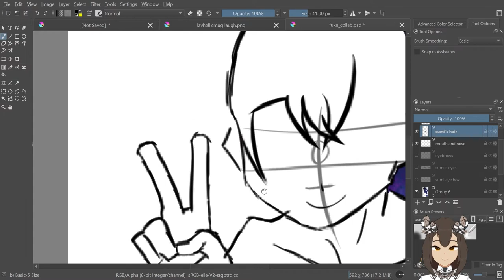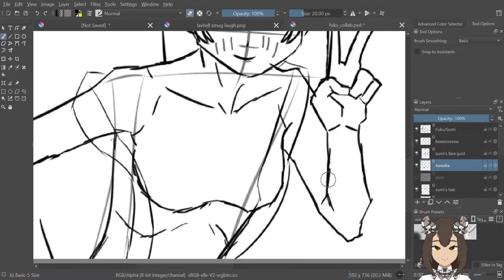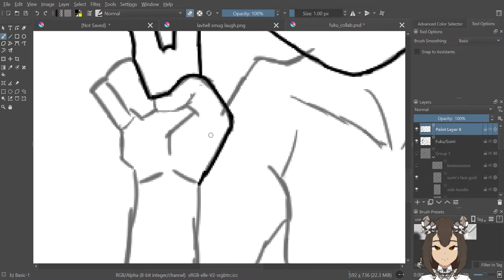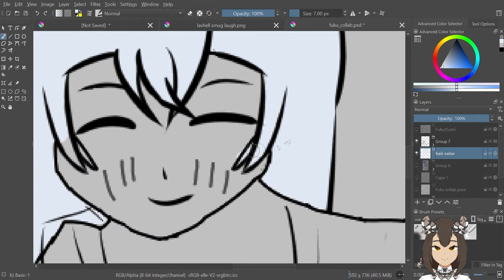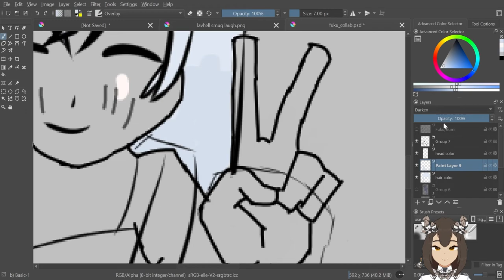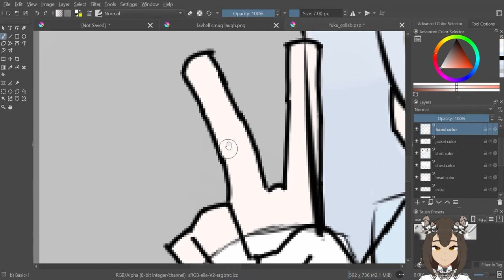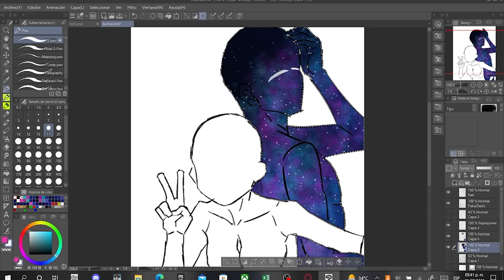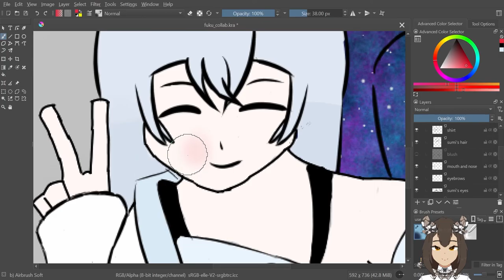Sumi x Kait speed paint collab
Thanks for sticking around to watch the video! This is a collab between me and kait who’s links you can find a little farther down, it was super fun doing this

Edited by: jayparth_studio
Recorded by: Fukuro & Kait (for their respective parts)
Drawn by: Fukuro & Kait (for their respective parts)

Don’t be rude to anyone that you thought was lacking in the video ok? You can leave feedback or constructive criticism, but don’t take it too far